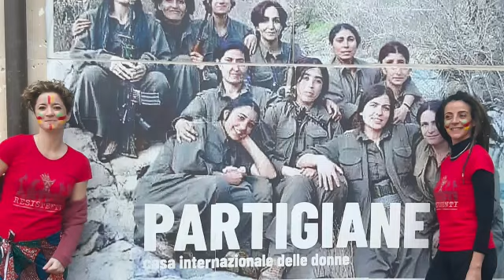VERSO IL 25 APRILE - Artisti Resistenti con M° Keba Seck